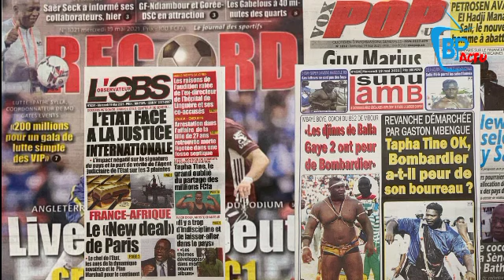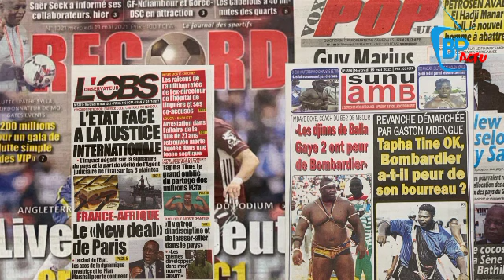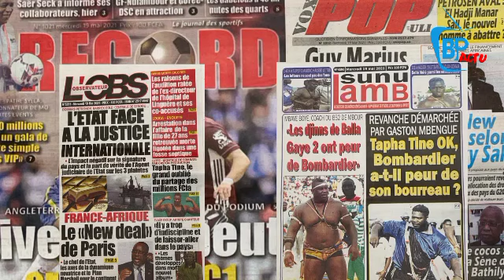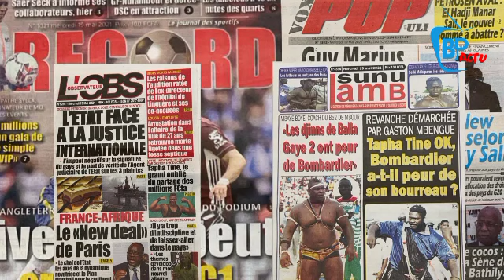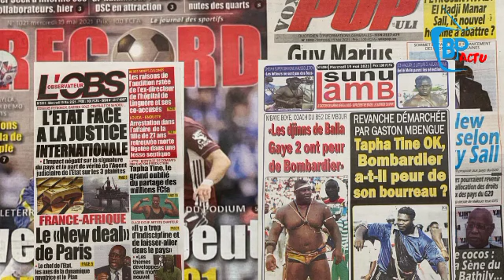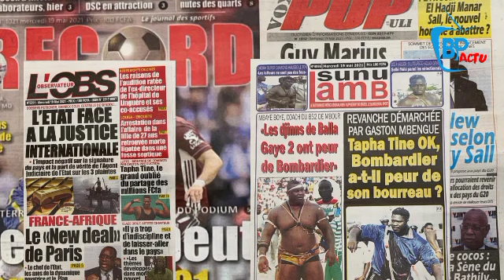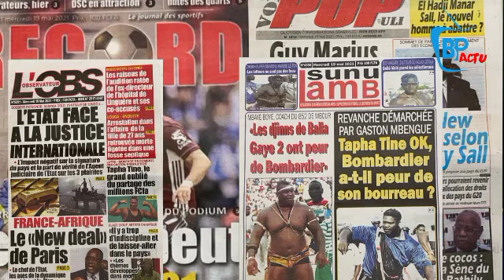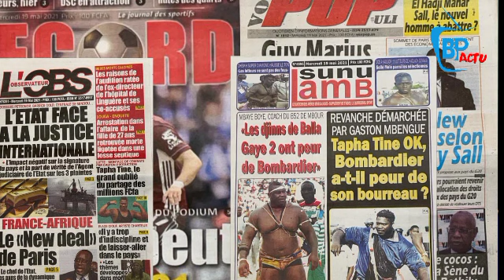Gaston formel : "dafa melni Bombardier dafa ragal Tapha Tine motakh nangouwoul revanche..."